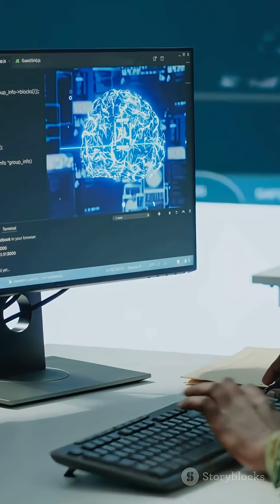Future Combat: USA's Army Innovations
Discover how the USA is revolutionizing future combat with groundbreaking Army innovations in this captivating 2-minute animated video! From advanced robotics and AI integration to cutting-edge weaponry and battlefield technologies, witness the evolution of military strategies that are reshaping the way we think about warfare. With a high-key style and vibrant visuals, this animation takes you on a thrilling journey into the future of defense. Let the midwestern-accented narration guide you through these exciting advancements that promise to enhance soldier safety and effectiveness.